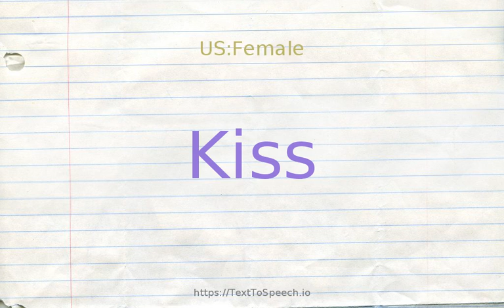How to pronounce kiss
Kiss definitions:
    (n): a light glancing touch; "there was a brief kiss of their hands in passing"
    (n): the act of caressing with the lips (or an instance thereof)
    (n): any of several bite-sized candies
    (n): a cookie made of egg whites and sugar
    (v): touch with the lips or press the lips (against someone''s mouth or other body part) as an expression of love, greeting, etc.; "The newly married couple kissed"; "She kissed her grandfather on the forehead when she entered the room"
    (v): touch lightly or gently; "the blossoms were kissed by the soft rain"